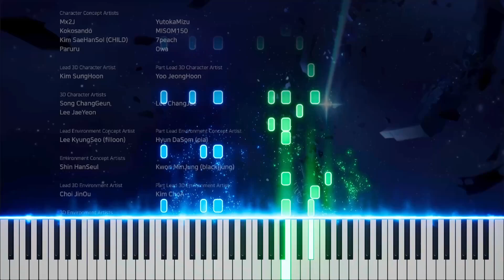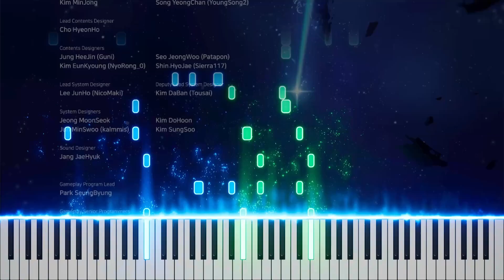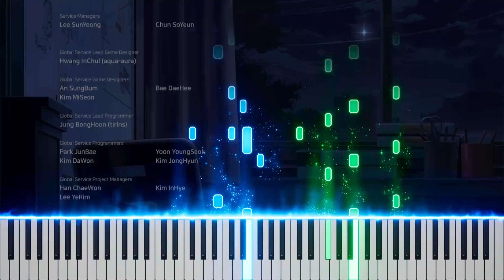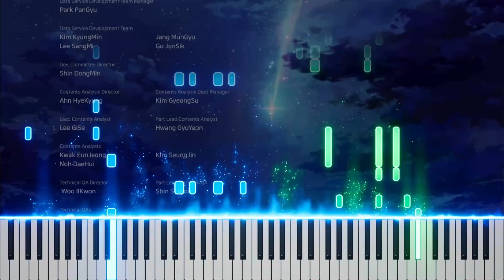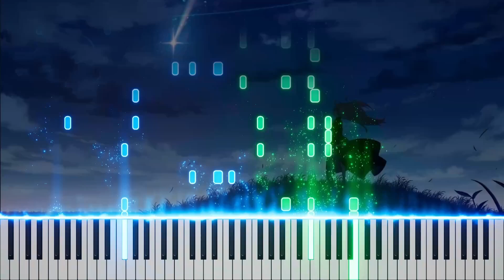『優しさの記憶』ブルーアーカイブED ピアノ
OST: Memories of Kindness 優しさの記憶
Composer: ミツキヨ(Mitsukiyo)
Blue Archive ブルーアーカイブ
It's been a long time since I made a full length vocal song cover, the ending song got me really emotional.